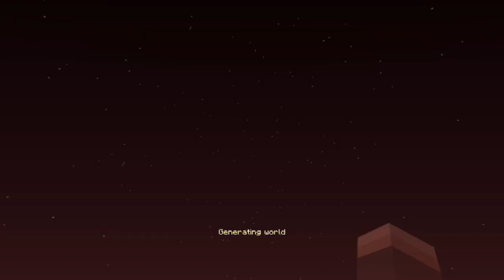Minecraft - The 15 Days Challenge (2)